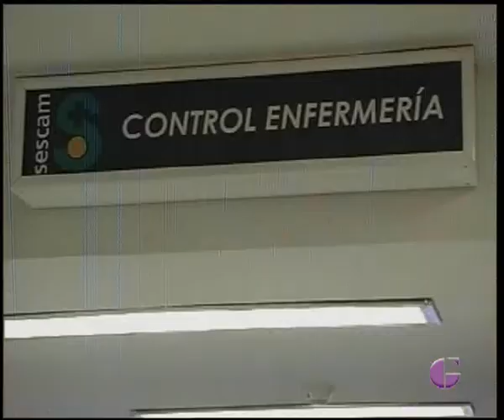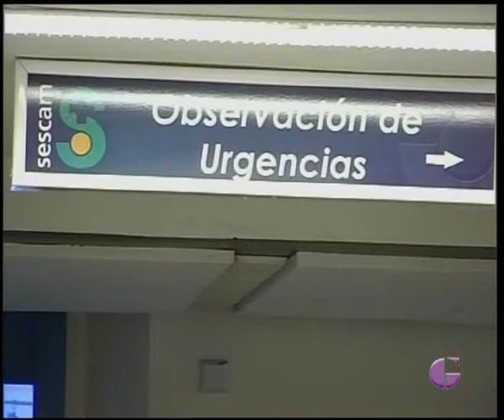ANALISIS DEL CONVENIO SANITARIO CON MADRID. ACTUALIDAD 25 MARZO 2015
En nuestro espacio de Actualidad analizamos el convenio sanitario con la Comunidad de Madrid de manos del consejero de Sanidad y Asuntos Sociales, José Ignacio Echániz. Además, repasamos parte de la legislatura que está a punto de terminar.